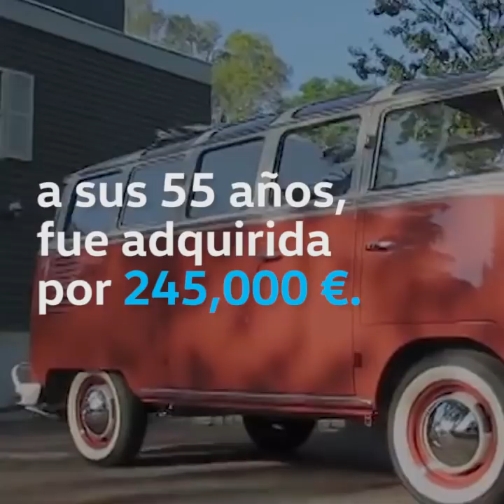La Combi más valiosa del mundo | Volkswagen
Cuidar tu Volkswagen te puede convertir en millonario.💰
A sus 55 años de edad, esta Combi alcanzo un precio record en una subasta gracias a su perfecto estado y sus sorprendentes características.

Combi ha dejado huella de muchas maneras. Compruébalo en sus historias